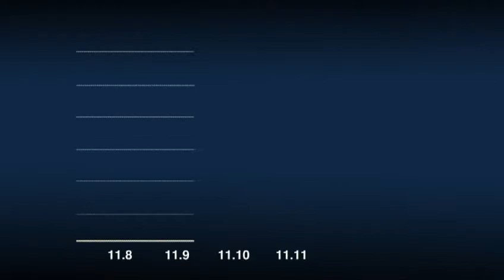[마비노기2:아레나] 2012 G-star Infographic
인포그래픽으로 본 [마비노기2: 아레나] 2012 지스타 현장

마비노기2:아레나는 마비노기와 마비노기 영웅전에 이은 데브캣 스튜디오의 새로운 도전으로 신 장르 MMO-ARENA를 추구합니다. 자체 개발한 '실버바인 엔진'을 사용해 기존 게임에서는 볼 수 없었던 신속한 조작감과 정교하고 박력 있는 액션을 체험할 수 있습니다. 누구나 쉽게 배울 수 있는 조작법, 깊이 있는 아이템 시스템이 결합돼 놀라운 전략성을 보여줄 것 입니다. 모든 전사들의 고향이자 종착지인 아발론. 그 곳에서 당신을 기다리겠습니다.

'mabinogi2:ARENA' is a sequel to Mabinogi and Mabinogi Heroes (Vindictus). It presents devCAT Studio's latest challenge by introducing new game style, MMO-ARENA. Powered by in-house game engine called 'Silvervine Engine', 'mabinogi2:ARENA' features not only speedy control that no one could have experienced, but also exquisite and energetic action. Intuitive control is combined with sophisticated item system to provide remarkably strategic game play. We will wait for you in Avalon, home and the last stop for every warrior.